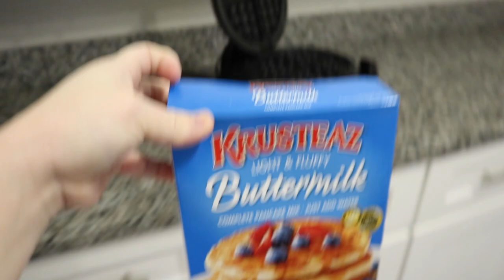WE ARE CELEBRATING | A DAY IN THE LIFE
We are celebrating! Day in the life vlog